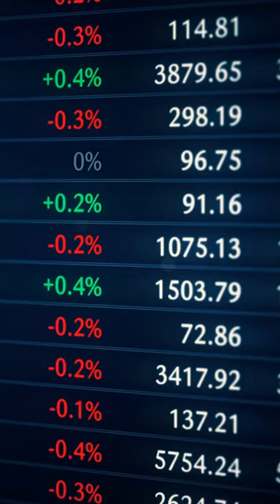What is Dogecoin?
DOGE was created as a lighthearted alternative to traditional cryptocurrencies, but it's become seriously valuable. Our explainer can help you understand what it is and how it works

Dogecoin (DOGE) was created as a lighthearted alternative to traditional cryptocurrencies like Bitcoin in 2013. The name and Shiba Inu logo are based on a meme. Unlike Bitcoin, which was designed to be scarce, Dogecoin is intentionally abundant — with 10,000 new coins mined every minute and no maximum supply.

For most of its existence, Dogecoin was generally considered to be an amusing “memecoin” beloved by its community — but with relatively little value. That changed in 2021: as of April, Dogecoin became one of the ten biggest cryptocurrencies by market cap — with a total value that has topped $50 billion, even though each individual coin is worth pennies (see the current price).

How is that possible? Because there’s a lot of Dogecoin in the world. Unlike Bitcoin, which is designed to be scarce and resistant to inflation, Dogecoin was created to be abundant. There are about 130 billion DOGE circulating, and miners produce another 10,000 every minute. (By contrast, there are around 19 million bitcoin, and just 12.5 BTC are mined every ten or so minutes.)

Abundance is a key part of the idea — Dogecoin (pronounced “dohj coin”) was created as a funny, low-stakes Bitcoin alternative. As soon as it was launched in late 2013, it began attracting an enthusiastic online community that have used DOGE for everything from tipping strangers for good Reddit comments to helping send the Jamaican bobsled team to the 2014 Winter Olympics in Sochi.